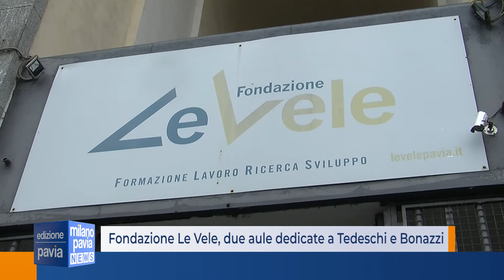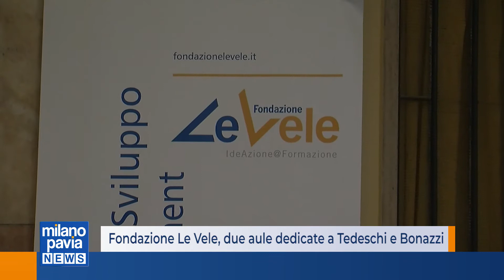Fondazione Le Vele, due aule dedicate a Tedeschi e Bonazzi